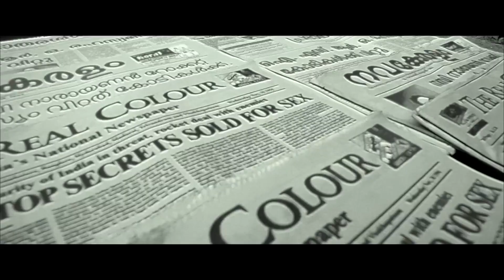না দেখলে মিস 😳 Top 10 Tamil Movie of 2022